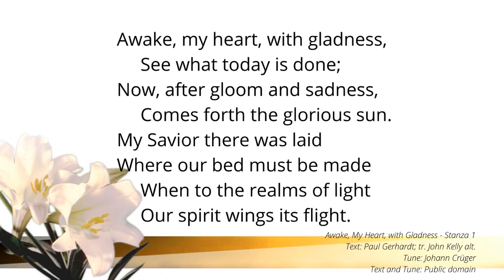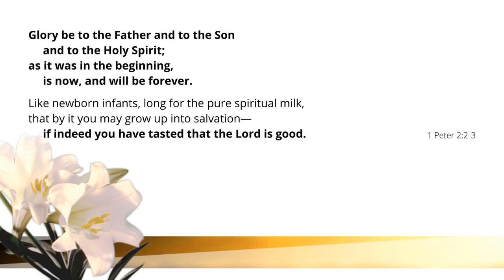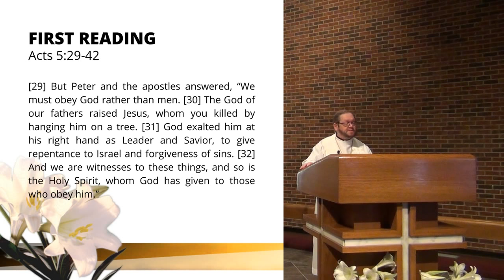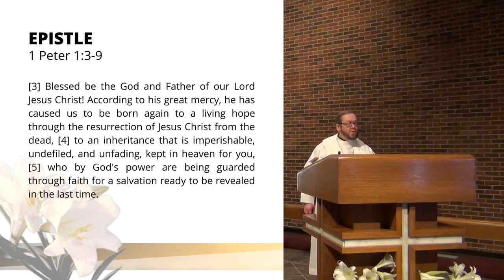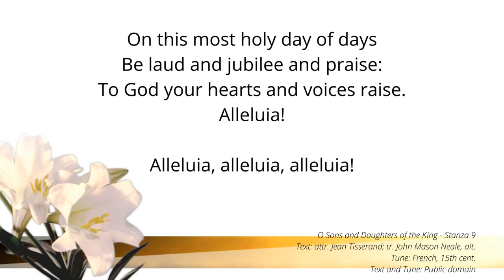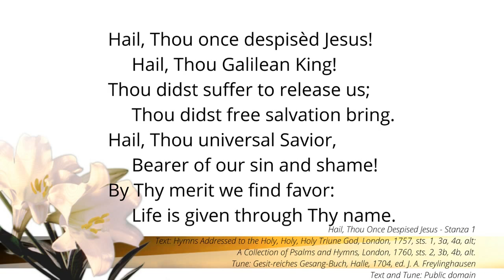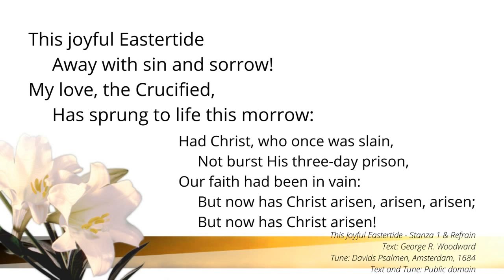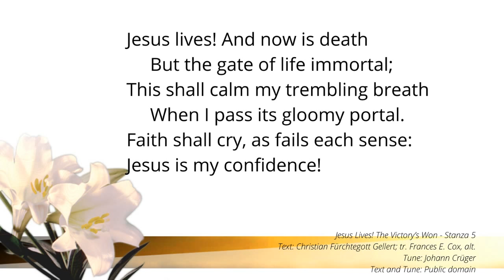2nd Sunday of Easter - April 19, A.D. 2020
Hope Lutheran Church is a member congregation of The Lutheran Church--Missouri Synod.  Today’s service will follow the order of Divine Service Setting One, LSB pp. 151-166.

Service Leaders
Preacher:  Pastor Michael Peniķis
Organist: Kim Schuler
Cantor/Recorder: Dr. Louis Schuler
Acolyte: Corin Kasunic

Acknowledgements
Awake, My Heart, with Gladness
Text: Paul Gerhardt; tr. John Kelly alt.
Tune: Johann Crüger
Text and Tune: Public domain

This is the Feast
Lutheran Service Book Hymn License #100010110.

O Sons and Daughters of the King
Text: attr. Jean Tisserand; tr. John Mason Neale, alt.
Tune: French, 15th cent.

Hail, Thou Once Despised Jesus
Text: Hymns Addressed to the Holy, Holy, Holy Triune God, London, 1757, sts. 1, 3a, 4a, alt;
A Collection of Psalms and Hymns, London, 1760, sts. 2, 3b, 4b, alt.
Tune: Gesit-reiches Gesang-Buch, Halle, 1704, ed. J. A. Freylinghausen

This Joyful Eastertide
Text: George R. Woodward
Tune: Davids Psalmen, Amsterdam, 1684

Jesus Lives! The Victory’s Won
Text: Christian Fürchtegott Gellert; tr. Frances E. Cox, alt.

Photos courtesy Kevin and Paula Anderson.
Photos courtesy  Michael Peniķis.